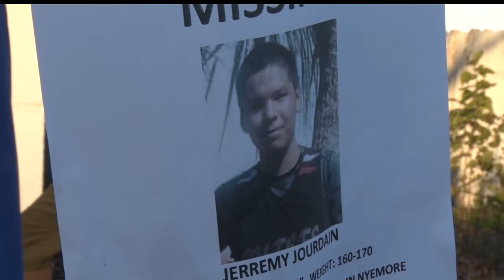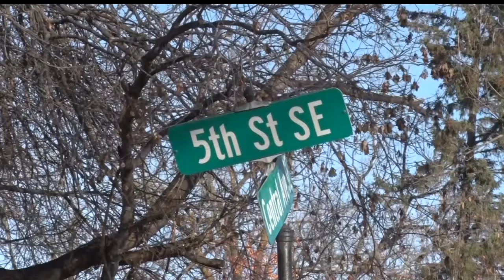Search Continues In Bemidji For Missing Teen